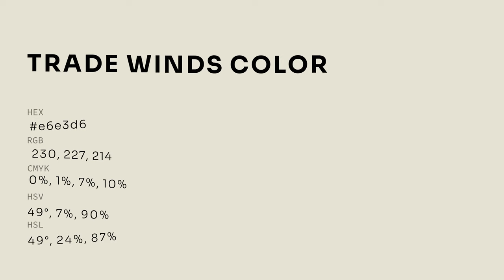Trade Winds color e6e3d6 hex color - Green color - Cool color e6e3d6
What color is Trade Winds ? e6e3d6 hex color - Green color - Cool color e6e3d6

Hex e6e3d6 Color Code is also known as Trade Winds color.